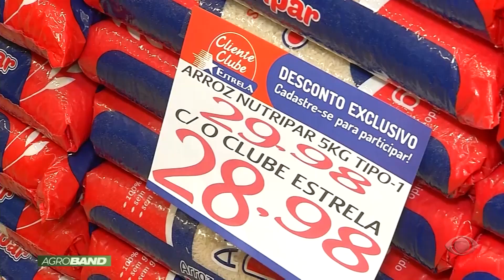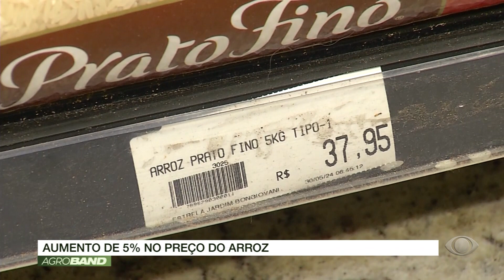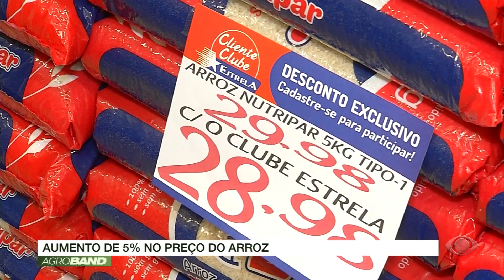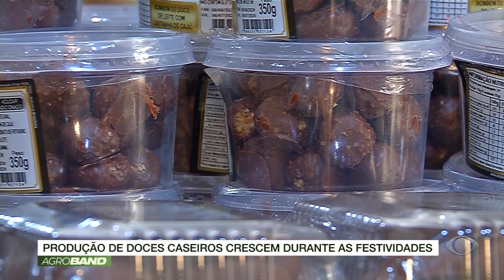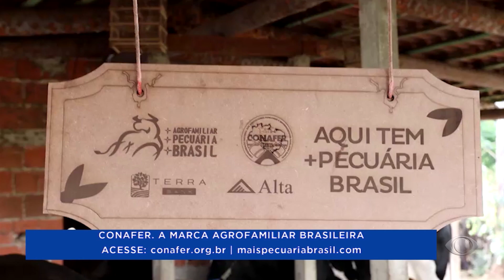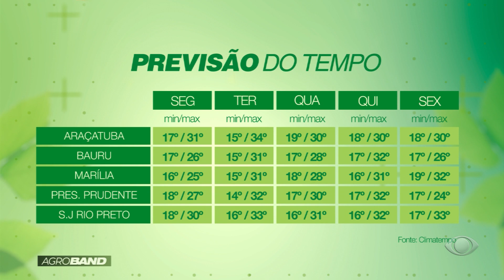AGRO BAND - 06/07/2024 | Band Paulista